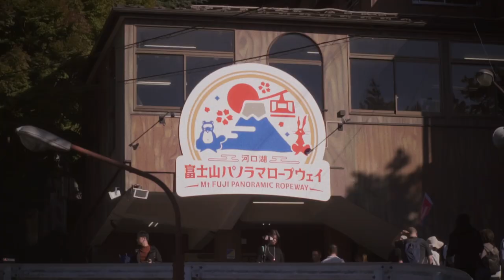Discovering Kawaguchiko: A tranquil retreat amidst Japan's scenic beauty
In October last year (2023), we embarked on an unforgettable journey to Kawaguchiko, renowned for its breathtaking views of Mount Fuji.

Was shot with Sony a6500.
Edited and colored in Davinci Resolve.